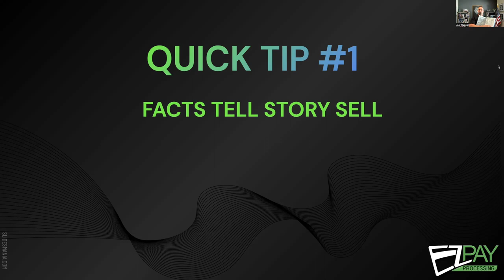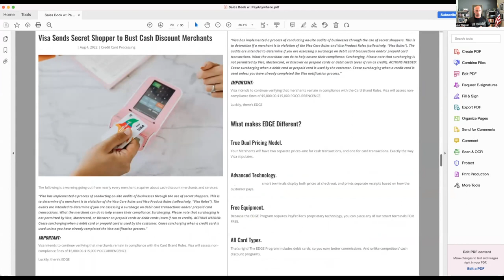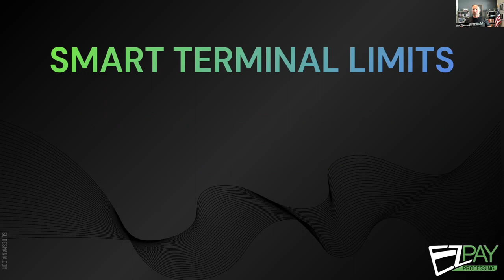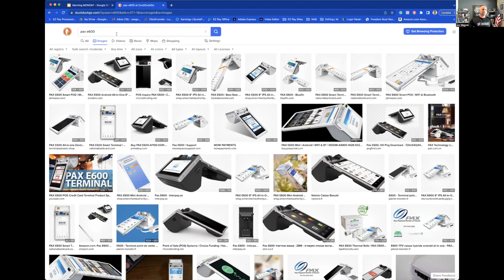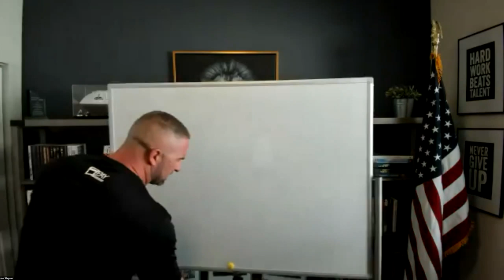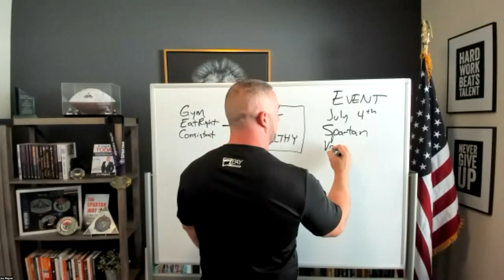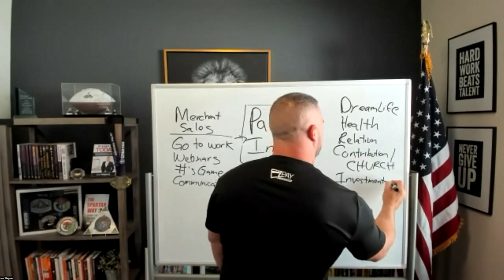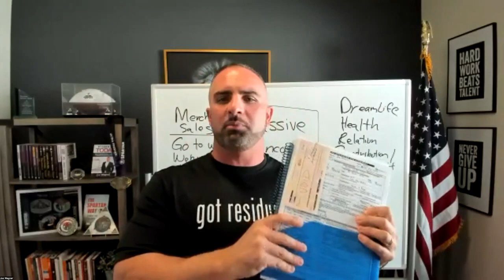Merchant Service Sales - LIVE Morning Meeting w/ Joe Wagner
EZ Pay's Monday morning meetings on merchant sales and dual pricing with Joe Wagner are sure to leave you fired up.

Come and learn more about dual pricing and merchant service sales in general by plugging in with EZ Pay.

*Any bonuses discussed in this meeting were only for the day/week/month of the meeting for live attendees only

Join EZ Pay for the industry's best sales training, live support and dual pricing options

We have over 12+ that are all Dual Pricing enabled!

FREE "20 Reasons Why Merchant Sales Is The Greatest Sales Opportunity in America" PDF